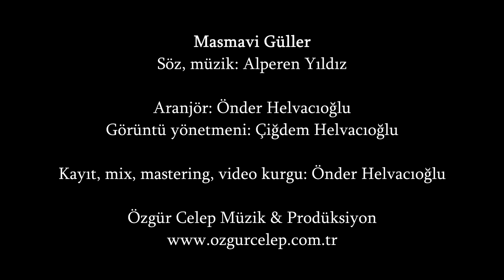Alperen Yıldız - Masmavi Güller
Kalbimden gelip geçen suçlu sendin
Zor görmek silinen ayak izlerini
Hor görme gençliğimden kalan bu yaralar
Bir kadeh eşliğinde anlatılan kıssalar

Tutunmam tutunamam sana diyemem elveda
Bir kıvılcım yanmama yeter tutuşmama
Bırakmak ne zor seni gözlerimdeler
Hala o güzel masmavi güller

Hatırladım geldin geçtin sandım suçlu seni
Zor gördüm ama sildim de kalan izlerini
Hatıralar kalır yarım elbet geçer yaralar
Bana kalan günlüğümde anlattığın kıssalar

Masmavi Güller

Aranje: Stüdyo Pisi - Önder Helvacıoğlu
Kayıt, mix, mastering: Önder Helvacıoğlu
Görüntü yönetmeni: Çiğdem Helvacıoğlu
Kurgu: Önder Helvacıoğlu
Proje: Özgür Celep Müzik – Stüdyo Pisi